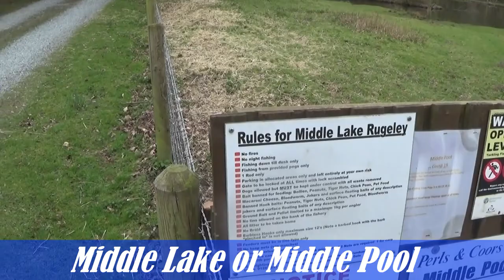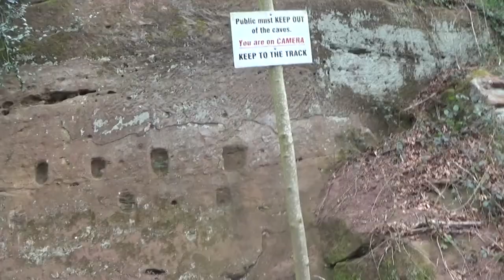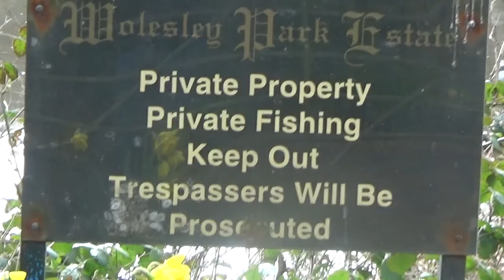Jon's Adventure 28: A Mystery Adventure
On today's Adventure we continued looking around the area where we left off on Adventure 27.
I was pleasantly surprised with what we discovered and also we found another Brook too.
As a huge bonus we discovered what I think was the caves I was supposed to of found in Adventure 27.